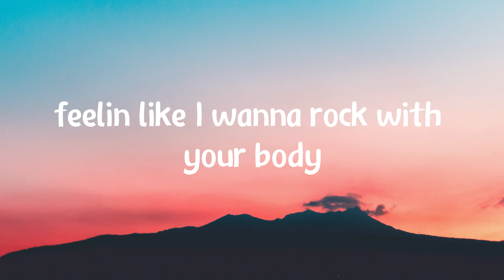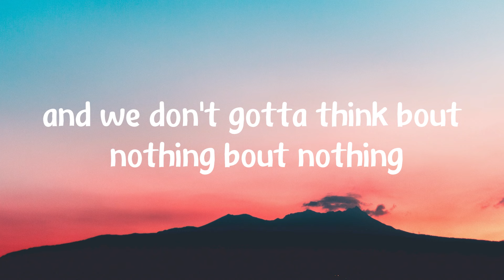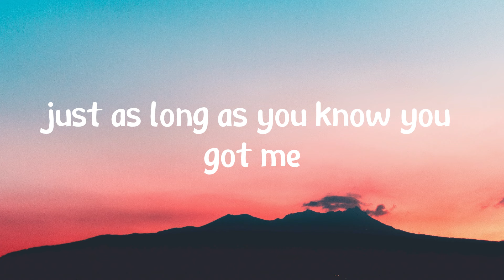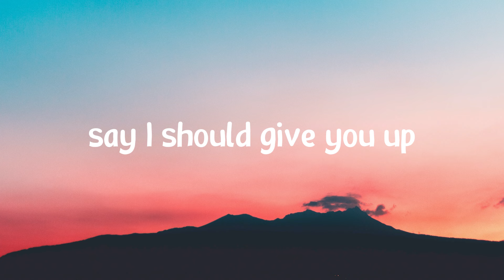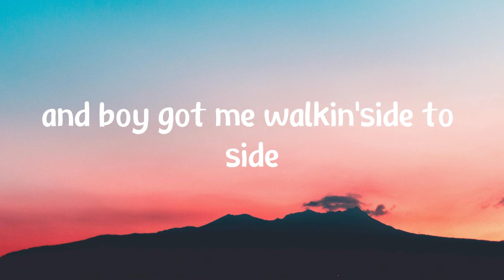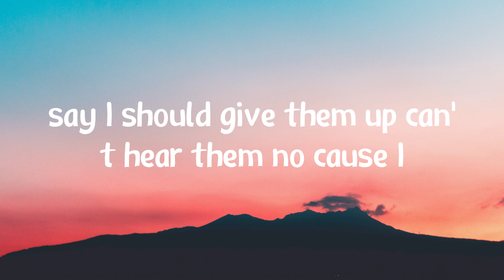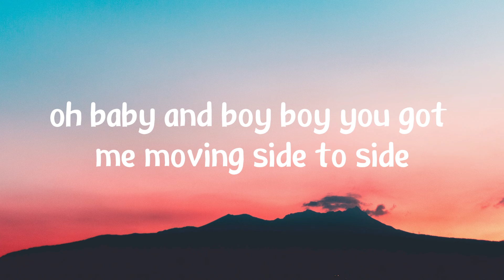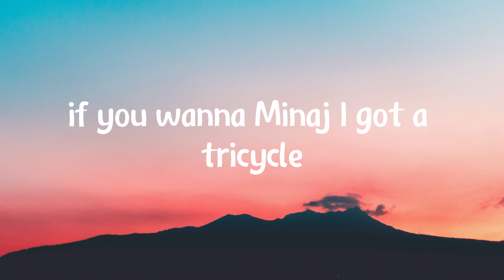Ariana Grande - Side To Side (Lyrics) ft. Nicki Minaj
Uh, yeah
Wrist icicle, ride di*k bicycle

All these bit*hes' flows is my mini-me
Uh, I-I give zero f*cks and I got zero chill in me

Say I should give em up (Give em up)

[Refrain: Nicki Minaj and Ariana Grande]